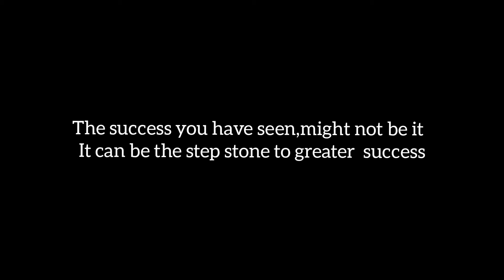NEVER GIVE UP😔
NEVER GIVE UP😔. BE STRONG💪🏻
   help share  someone needs to learn from this 🙏*
✅ *iam_funnypraize* 🍟🤞🏼